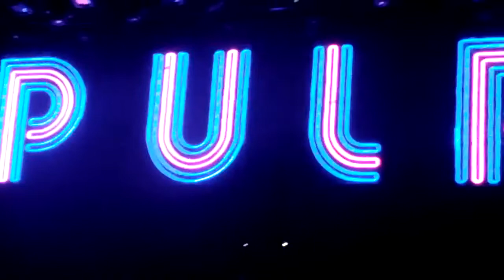Pulp no mar. SS Coachella 2012. "Do You Remember the First Time?"